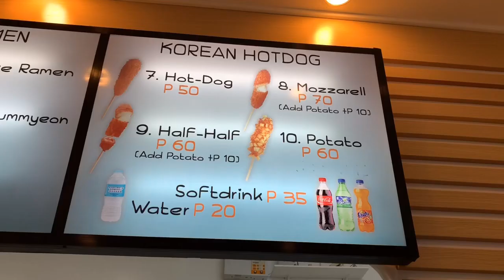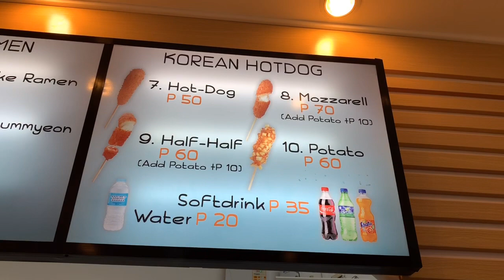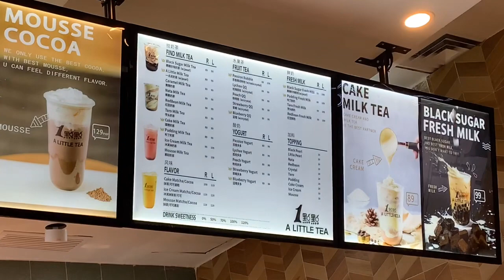Corndog Mukbang + A Little Tea + Ramen Mukbang